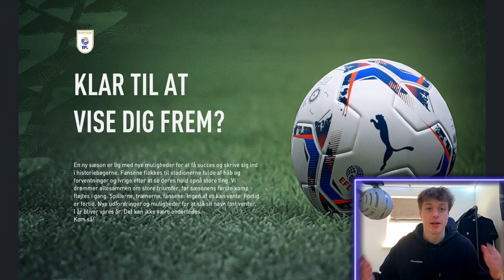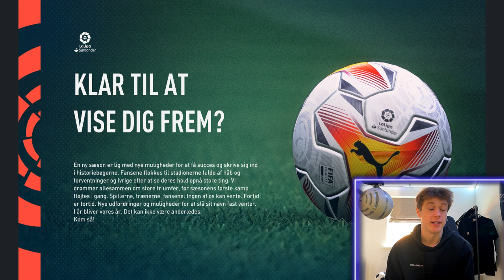Jeg Genstartede Kasper Schmeichels Karriere... | Dansk FIFA 22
Kasper Schmeichel er uden tvivl Danmarks bedste målmand, men vi skal i dag genstarte hans karriere, for at gøre ham til VERDENS BEDSTE MÅLMAND!

Alexx